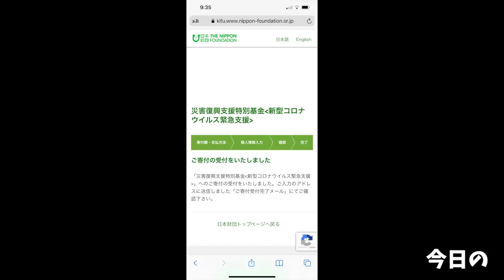【大食い】自家製麺に変わったTKMが絶品すぎてこれからも通う事を決めた【大胃王】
何度もお世話になっているゴールデンタイガーさんがなんと自家製麺へ！
これは食べるしかないでしょ…

とにかく最高に旨かった…
TKMに寄ったような自家製麺はブリっとした弾力が増しており麺表の質感も変化
旨かった…通うしかないじゃん…